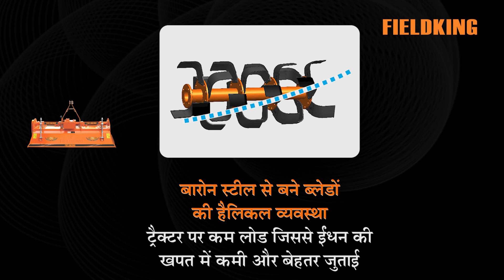India's first Gear shift rotary tiller - Fieldking Gold Rotary Tiller | Gear Rotavator India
Fieldking Gold Rotary tiller is Next Generation Rotavator with dual speed gearbox with a lever attached to change the rotor RPM which makes it compatible with all Tractors and for tillage in different soil conditions without hassle.

फील्डिंग गोल्ड रोटरी टिलर एक अत्या आधुनिक रोटावेटर है जिसमें  डुअल गति गियरबॉक्स है जिसमें लीवर की सहायता से रोटर आरपीएम को बदलने के लिए जो इसे सभी ट्रैक्टरों के साथ और बिना किसी परेशानी के विभिन्न मिट्टी की स्थिति में जुताई के लिए अनुकूल बनाता है।